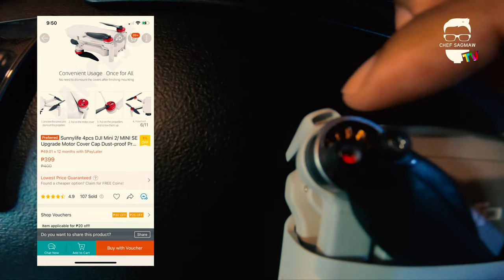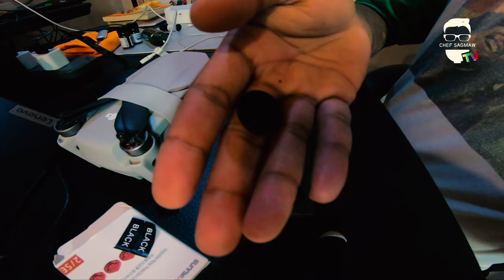DJI MINI 2 | SE SUNNYLIFE MOTOR COVER DUST-PROOF PROTECTION GUARD INSTALLATION | DEMO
Let's travel and unlock new places with a twist (Cooking Show)